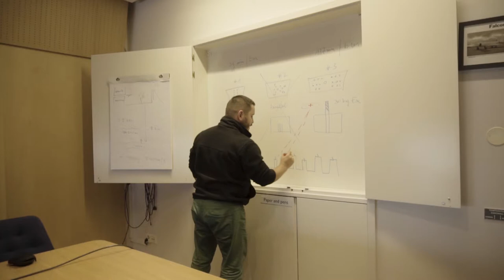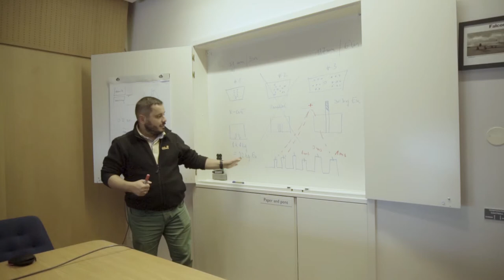SIMS WP 7.1 Blasting